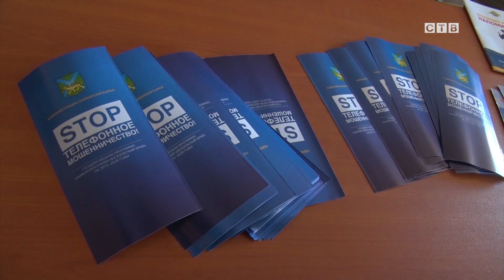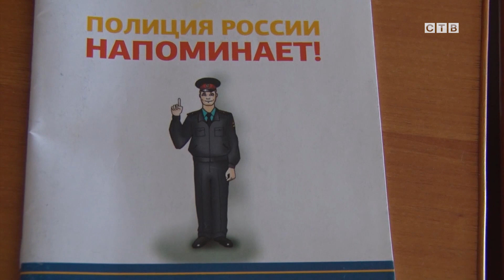Полицейские Хасанского района предупреждают жителей о телефонных мошенниках